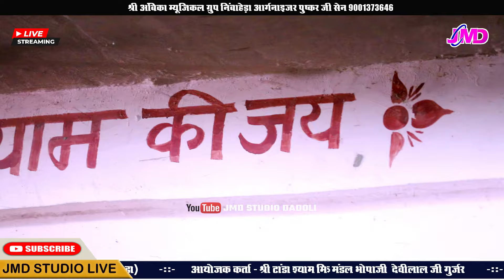मारा टांडा श्याम जी ने घणी खम्मा मारा बावजी || Pushkar Sen Ghatiyawali || Tanda Bavji Bhajan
Title : मारा टांडा श्याम जी ने घणी खम्मा मारा बावजी || Pushkar Sen Ghatiyawali || Tanda Bavji Bhajan | Tanda
Singer : Pushkar sen
Live Program : tanda Shyam Bavaji
Sound : Payal Sound
Edit :- Team @jmdstudiodaddoli (Deepak Lohar)